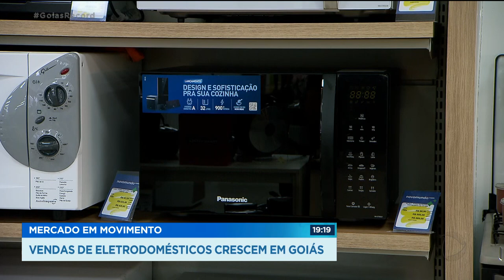MERCADO EM MOVIMENTO - VENDAS DE ELETRODOMÉSTICOS CRESCEM EM GOIÁS.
COM A FLEXIBILIZAÇÃO DO HORÁRIO DE FUNCIONAMENTO, O COMÉRCIO VOLTOU A VENDER TÃO BEM QUANTO ANTES DA PANDEMIA. TEM LOJA VENDENDO ATÉ MAIS.